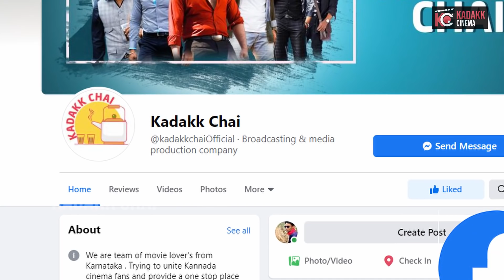Underrated Directors of Sandalwood | Non Popular gems of KFI | Kadakk Cinema | Kadakk Chai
Credits :

Voice by - Manu  (Insta id - Manojmanu63)

Content by - Samarth

Editing - Hidayath Gubbi